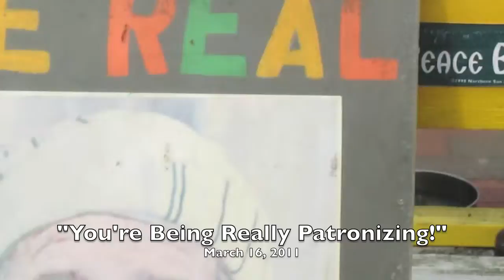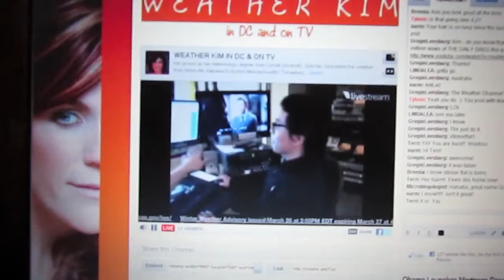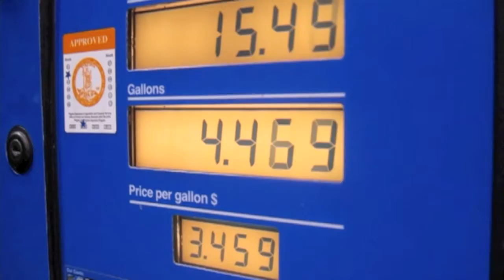The FIrst Six Months of 2011!!!!! (7/4/11)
Happy 4th!  Today we look back at the moments that have made 2011 so special so far.